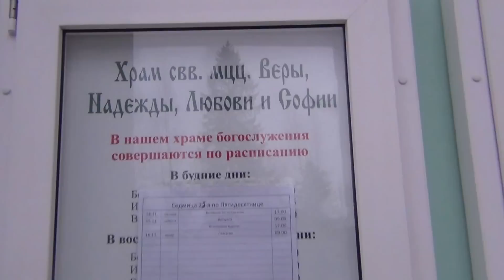Вартемяги Церковь Веры, Надежды, Любови и матери их Софии Храм, Монастырь Всеволожский район, Лен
Церковь святой мученицы Софии была построена в 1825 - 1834 г.г. архитектором Д.И. Висконти. Освящена в 1840 году. В 1870 году расширена, автор проекта архитектор А.И. Монигетти. В 1936 году закрыта, а здание переделано под клуб.
В 1990 году здание возвращено епархии и в 1993 году передано под подворье Иоанновского женского монастыря в Петербурге.После реставрации действует с 1996 года.

Куда пойти, поехать, сходить, выбраться на выходных или в праздники, с детьми, всей семьёй и с друзьями, отдохнуть, провести время, посмотреть достопримечательности, приятно, познавательно и полезно провести время.